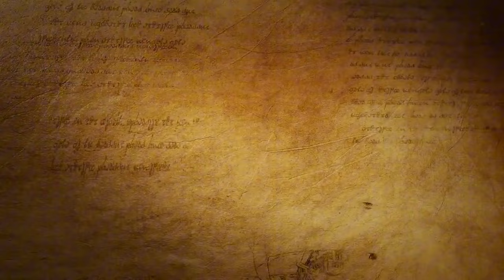게임하는 날에 Journey of Monarch ( 저니 오브 모나크 ) 엔씨소프트의 야심작 프리뷰 _ Live streaming of the game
💎Game release date : 2024년 4분기 출시 예정
💎Price / discount / sum :

🏆Early Access 💥 TEST 💥 Information :
모바일 게임 사전 예약 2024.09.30

🎀Supported Languages
한국어, 영어, 일본어, 중국어의 총 4개 언어로 제공될 예정

🕹️Game content
저니 오브 모나크는 올해 4분기 출시를 목표로 개발 중으로, 리니지 IP 기반의 신규 게임이다. 티저 사이트에서 게임의 세계관과 특징 등 게임에 대한 정보를 공개했다. 이용자가 직접 상호 작용하는 웹 상호작용 기능을 통해 게임의 특징을 미리 확인할 수 있는 콘텐츠도 함께 제공한다. 티저 영상에서는 리니지 OST ‘은둔자’를 리메이크한 배경음악과 함께 아덴 월드 곳곳을 누비는 주인공 데포로쥬의 모습을 담았다. 여유로운 사냥, 통제 없는 필드, 라인 없는 세상 등 기존 리니지 IP 시리즈와는 차별화된 게임성을 확인할 수 있다.

⚡Game Developer
NCSoft